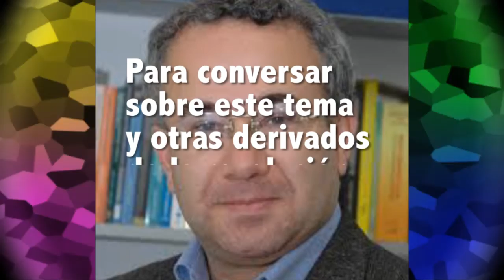Invitacion a la presentación "Complejidad de las ciencias sociales. Y otras ciencias y disciplinas"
3 de agosto - 6 pm
Auditorio Stella Forero